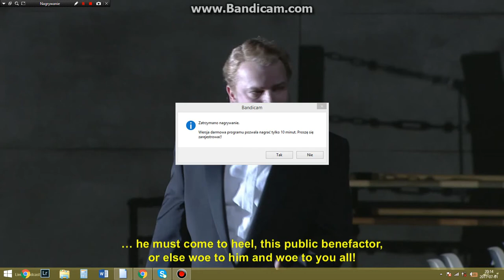WARLIKOWSKI THE STIGMATIZED / DIE GEZEICHNETEN Bayerische Staatsoper 4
WARLIKOWSKI THE STIGMATIZED / DIE GEZEICHNETEN Bayerische Staatsoper  4 Bayerische Staatsoper